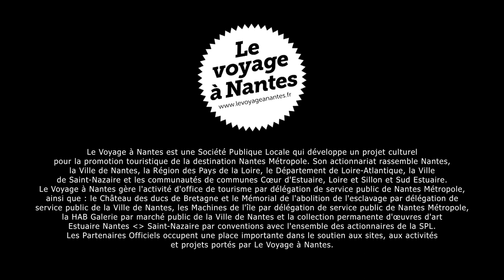Serpent d’océan, Huang Yong Ping, Saint-Brévin-les-Pins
Estuaire Nantes - Saint-Nazaire
Réalisation vidéo Dorothée Lorang & David Beautru